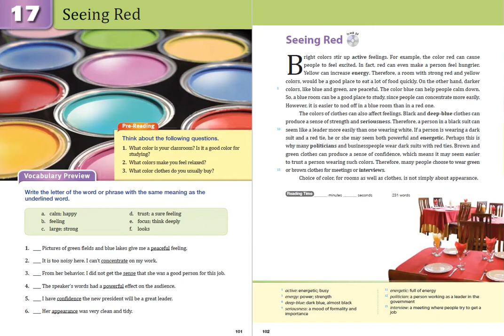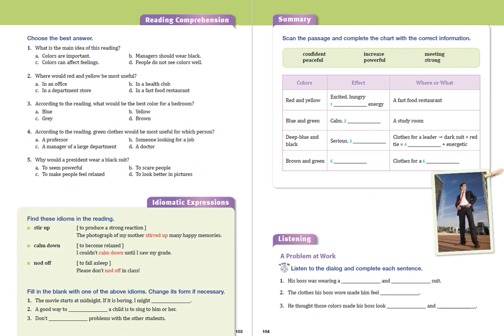Unit 17 Seeing Red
RC 1 (Unit 17 Seeing Red)